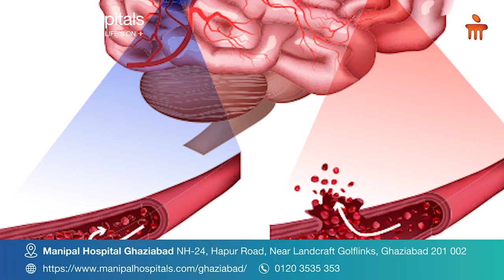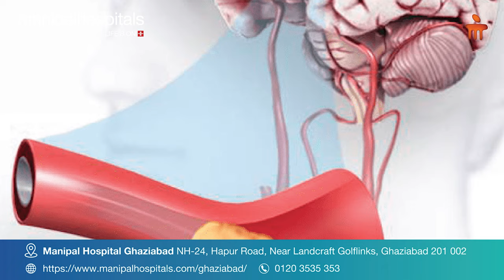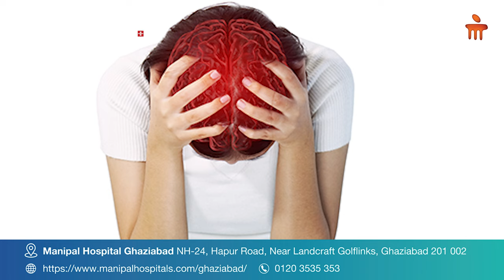Brain Stroke | Dr. Madhukar Trivedi | Manipal Hospital Ghaziabad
Dr. Madhukar Trivedi, Consultant- Neurology, talks about brain stroke. Brain stroke happens when there is a blockage in the blood circulation in the brain or when a blood vessel in the brain breaks and leaks. Dr. Trivedi talks about the various causes, symptoms and treatment options available. Watch the video to learn more.